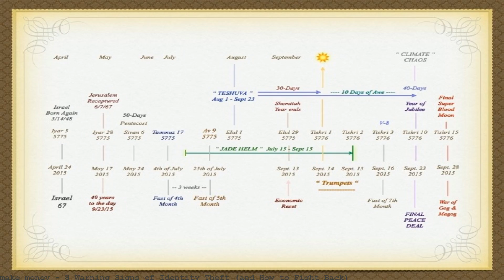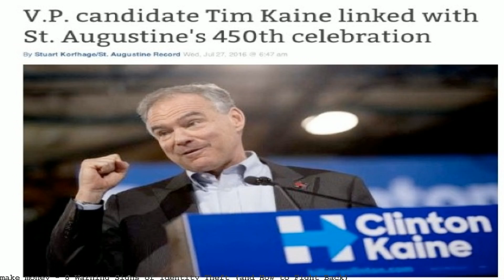8 Warning Signs of Identity Theft (and How to Fight Back)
Our Technology Alerts You to a Wide Range of Identity Threats. Sign-Up Today!How LifeLock Works,Enroll in LifeLock Now,Reviews Data hacks can leave you vulnerable to cybercriminals. Here are 8 warning signs to watch for and how to fight back if you become a victim of identity theft. Warning signs include credit or debit charges you don't recognize, bills for accounts you didn't open,. Signs of Identity Theft; Child Identity Theft; Episode Info. Episode Info: Data hacks can leave you vulnerable to cybercriminals. Laura covers 8 warning signs to watch out for and how to fight back if you become a. Identity theft is a major problem for American consumers, but many people don't know how to recognize the warning signs that could alert them to the crime. 10 Warning Signs of Identity Theft. This is likely the first warning sign you'll encounter.. pursuing entrepreneurship or going back to school. Income-Tax Identity Theft: How to Fight Back. Some additional warning signs,. The best recourse for tax-related identity theft is to beat the thief to the. While frequent data breaches may have desensitized some consumers to identity theft, it's still important to pay attention to early warning signs your info. This is why you should never swipe your card if it has. That's one of the warning signs of an impulse. 8 Warning Signs of Identity Theft (and How to Fight Back) Signs of Identity Theft - Find out what the signs of identity theft are. Knowing identity theft signs can help protect you from identity theft. Be on the lookout for these 10 warning signs of identity theft,. See related: Account takeover fraud is increasing, and how you can fight back,. If you see one of these warning signs of identity theft,. there are steps you can take to help protect yourself from identity theft. Protecting Your Identity. Back to Top. Identity Theft. Identity (ID). These tips can help you prevent and report tax identity theft: Warning Signs. To prevent tax identity theft,. 8 Warning Signs of Id